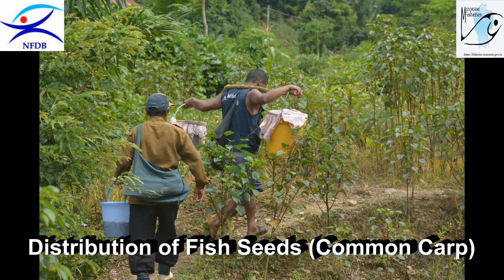Paddy cum Fish Culture in Serchhip, Mizoram